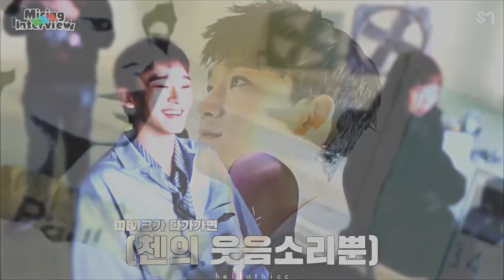kim jongdae | high hopes.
only caring and positive vibes today.

happy birthday to the one and only kim jongdae ah WAEEEE a.k.a the most precious human being ever existed. I can't stop saying that I'm so proud of everything he's been doing, I love him so much. Please always care and support him, he deserves e v e r y t h i n g.
I can't believe you're already 28. Happy birthday my wonderful man! xx

coloring: prophecy by GoldxNoir
program: svp14
idol: kim jongdae
group: exo